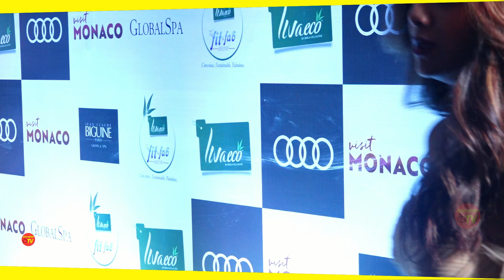Shilpa Shetty Very H0T Avtaar At Red carpet Of Fit And Fab Awards 2021